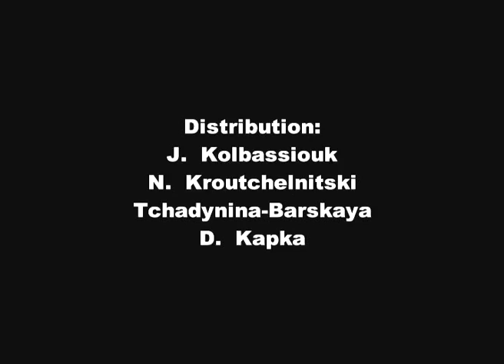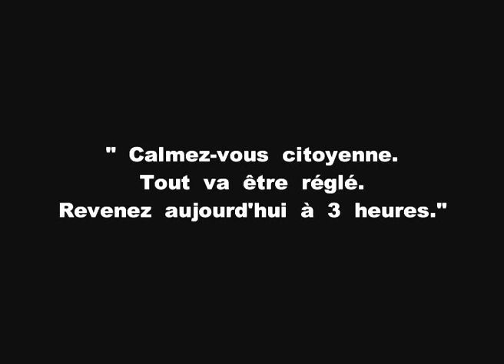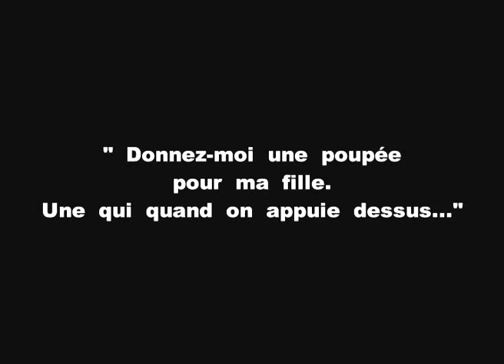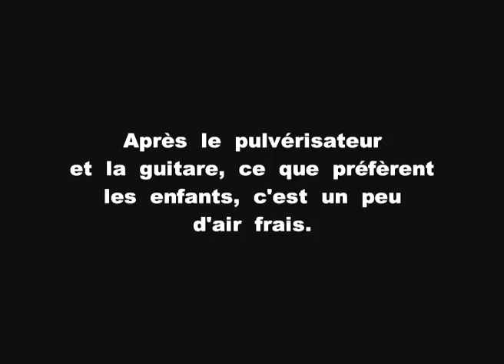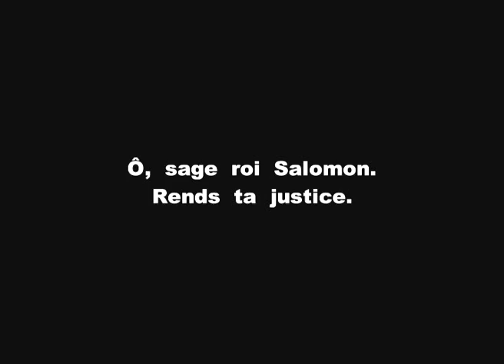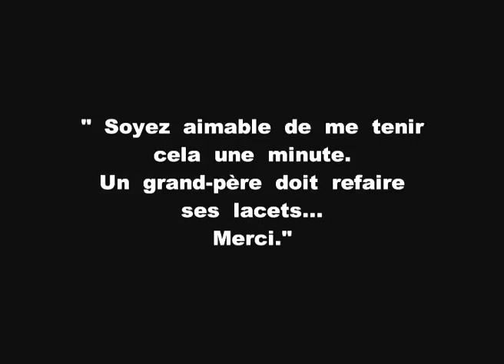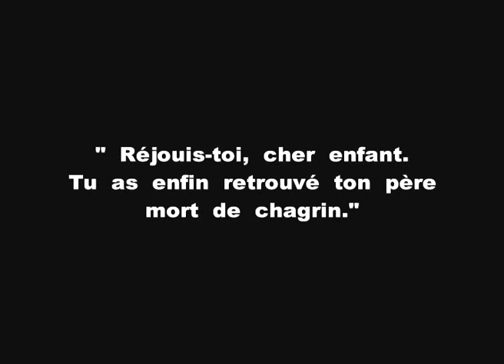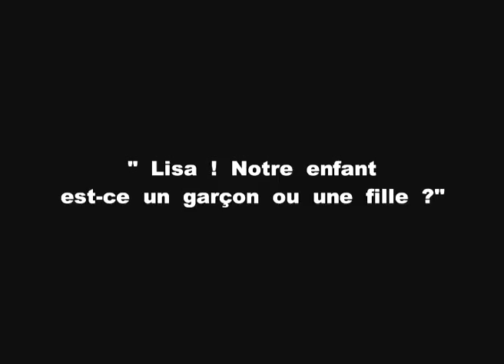Ягодка любви / Love's Berries (1926) фильм смотреть онлайн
Приключения парикмахера Жана Колбасюка, пытающегося избавиться от своего "незаконнорожденного" младенца. Узнав, что мать ребенка добилась в народном суде алиментов, герой обещает стать примерным отцом. Однако теперь ему предстоит найти ребенка, от которого он только что с большим трудом избавился.

Ягодка любви / Love's Berries (1926)

Жанр: комедия, немое кино
Год выпуска: 1926
Производство: ВУФКУ
Продолжительность: 0:24:35

Режиссер: Александр Довженко

В ролях:
Марьян Крушельницкий, Маргарита Барская, Дмитрий Капка, Иван Замычковский, Владимир Лисовский, Игорь Земгано, Николай Надемский

Доп. информация:
Единственная комедия в творчестве Александра Довженко.